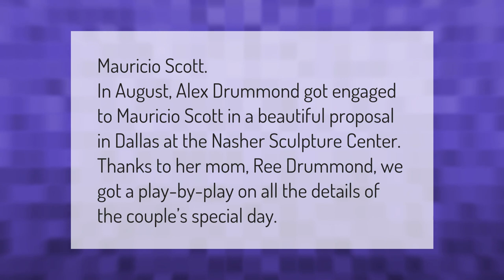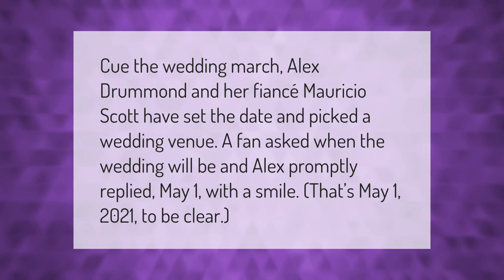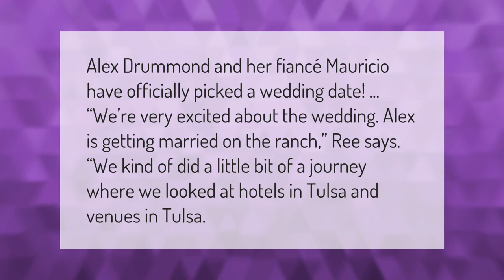What does Alex Drummond do for a living?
00:00 - What does Alex Drummond do for a living?
00:34 - Who is Alex Drummond boyfriend?
01:02 - What is Ree Drummond worth?
01:35 - Is Alex Drummond engaged to be married?
02:03 - Did Alex Drummond get married yet?
02:32 - What happened to Alex Drummond?

Laura S. Harris (2021, February 10.) What does Alex Drummond do for a living?
    AskAbout.video/articles/What-does-Alex-Drummond-do-for-a-living-219921